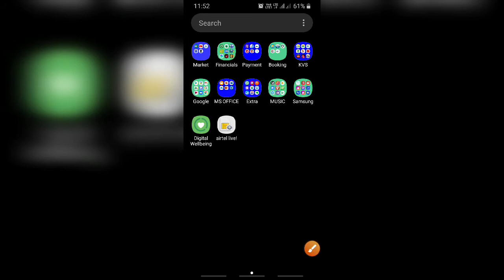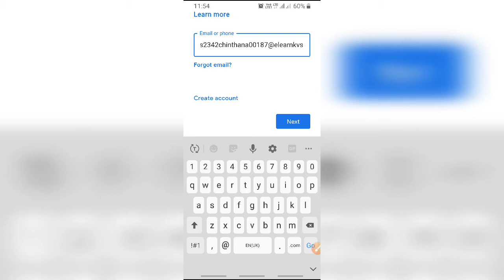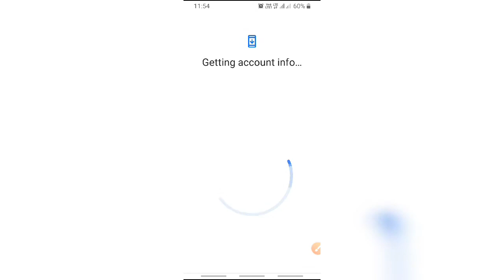How to login with G-suite or meet email ID